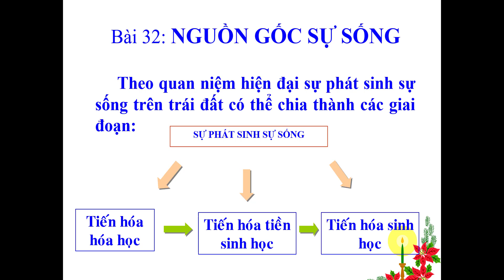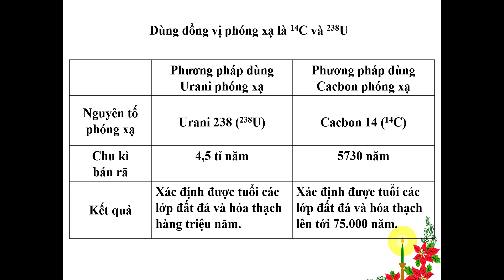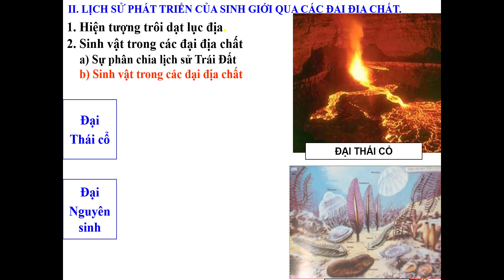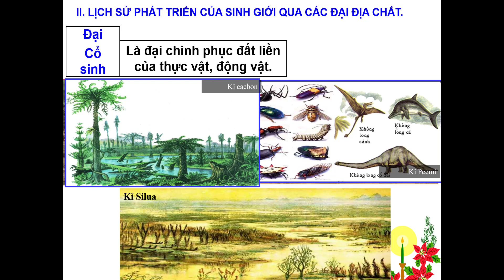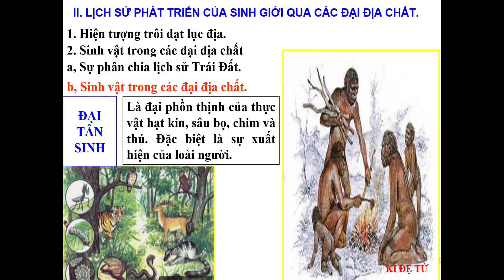Bài 32: Nguồn gốc sự sống.Bài 33: Sự phát triển của sinh giới qua các đại địa chất.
Bài 32: Nguồn gốc sự sống.
Bài 33: Sự phát triển của sinh giới qua các đại địa chất.